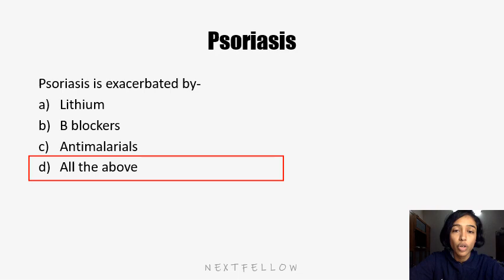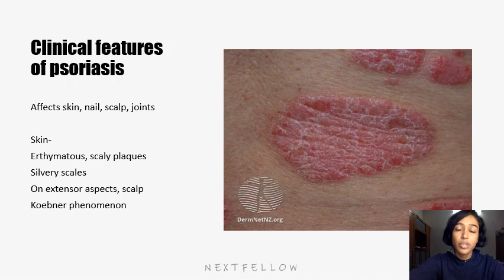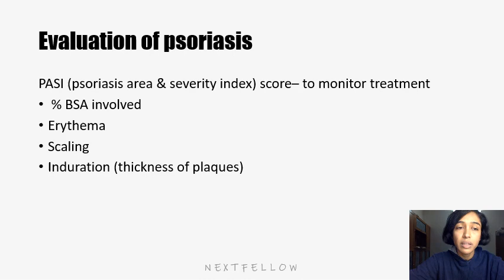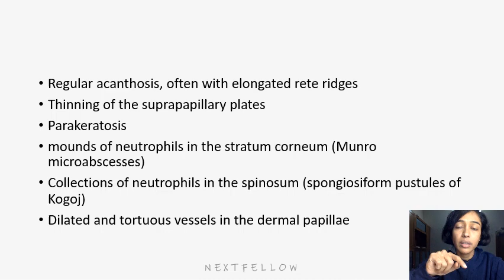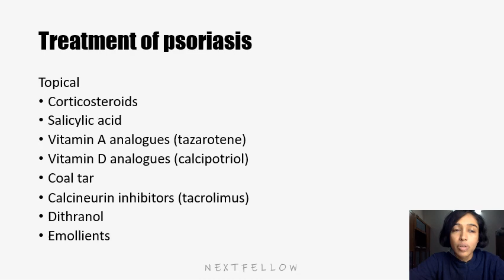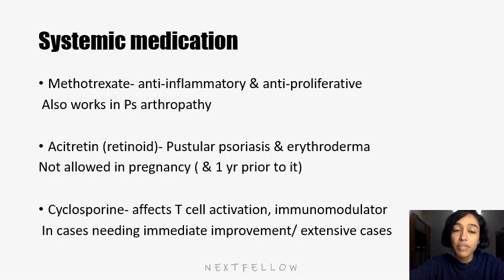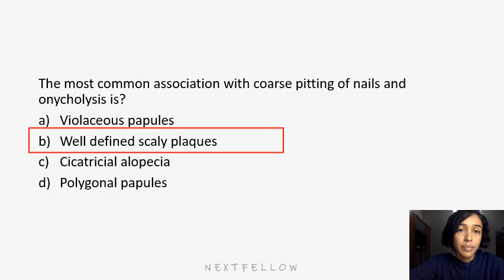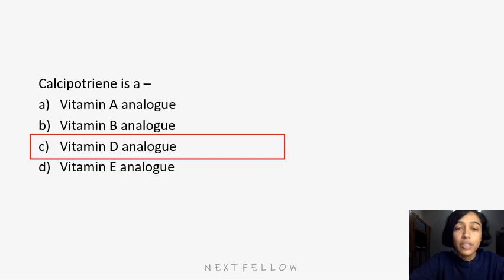Dermatology Psoriasis concept for, neetpg, Inicet, Fmge, Next, mbbs